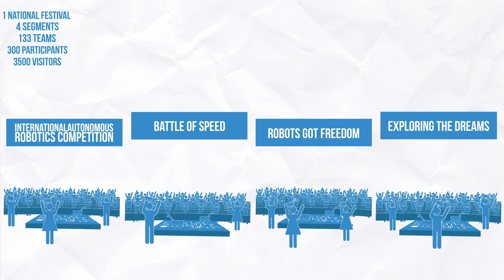Q-Cash - National Robotics Festival 2014 Bangladesh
Organized By ESAB